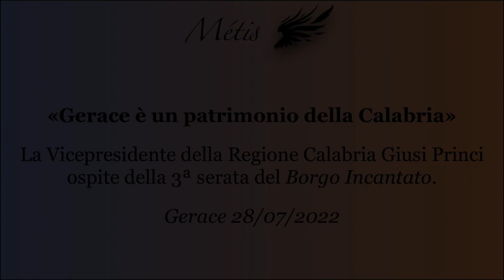«Gerace è un patrimonio della Calabria»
La serata conclusiva del Borgo Incantato a Gerace ha avuto come ospite d’eccezione la vicepresidente della Regione Calabria, che ha sottolineato l’importanza del paese per il nostro territorio. La nostra videointervista.